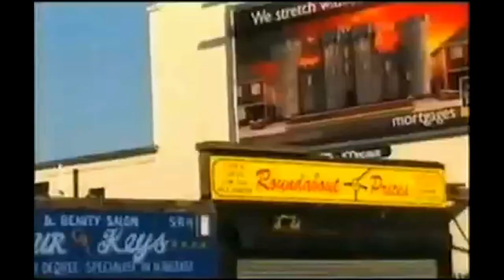Military On Parade